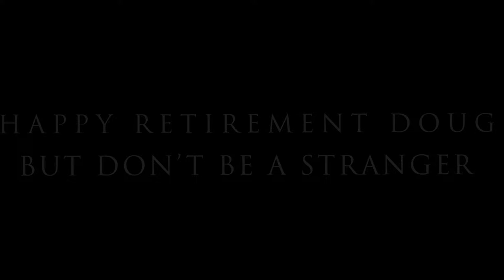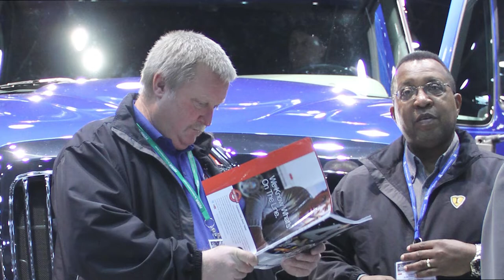History Chat With Doug Jones - Extended Version